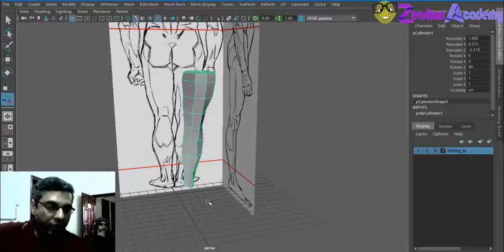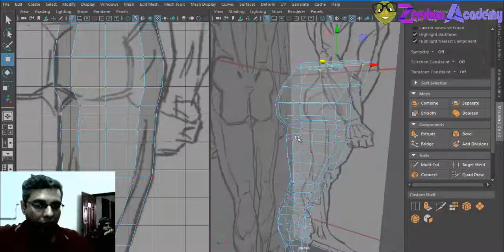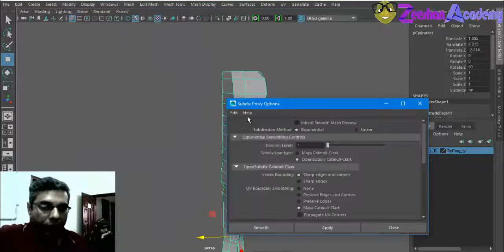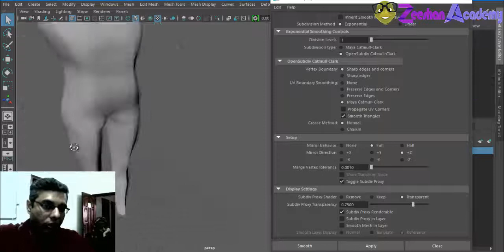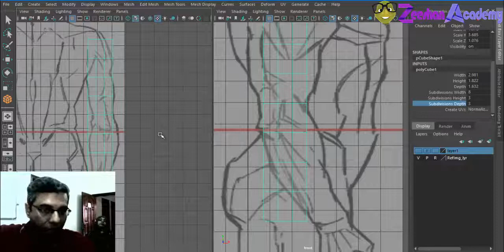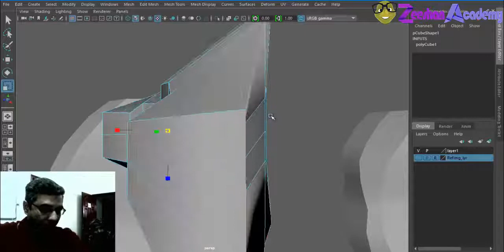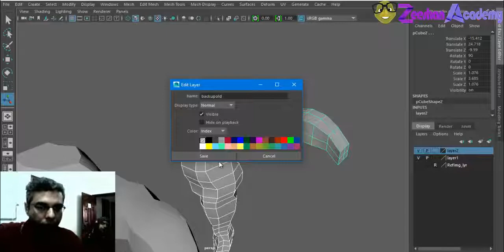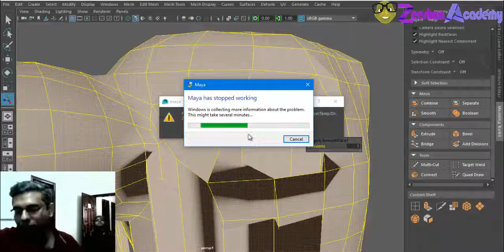Maya Tutorials in Sindhi Lecture 13: Charcter Modelling part 2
Maya Batch 03, 2017
Third Series of Lectures